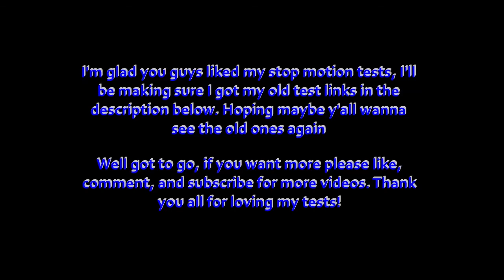My Stop Motion Tests Compilation 2017- 2018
Here's all my Stop Motion Tests all together!